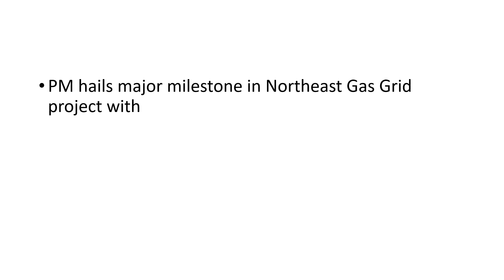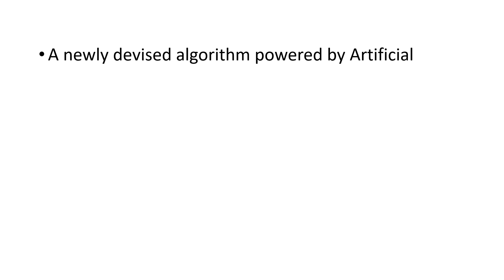PIB Summary Apr 26, 2023